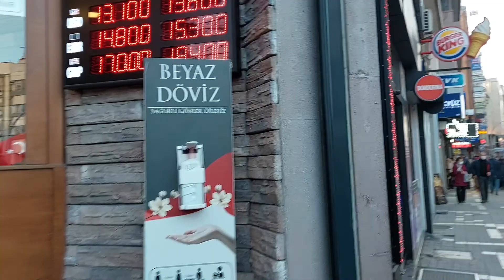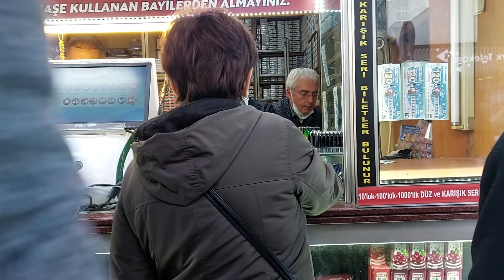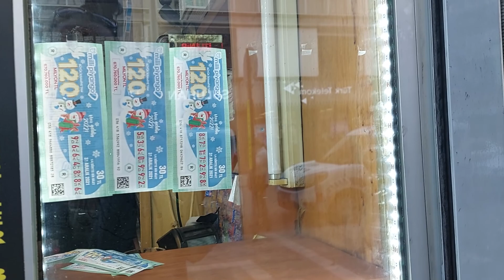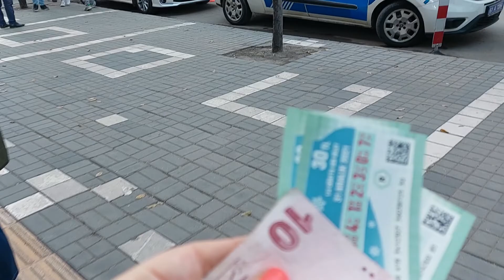TRABZONDAN SELAM !! MİIIİ PİYANGO ALDIM !! ВСЕХ С НАСТУПАЮЩИМ !! TRABZON TURKİYE ..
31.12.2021